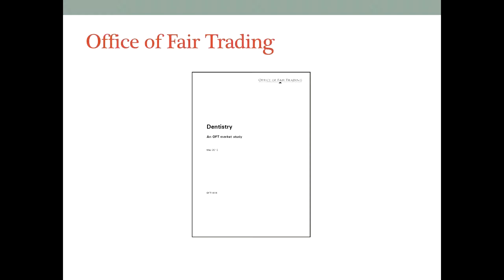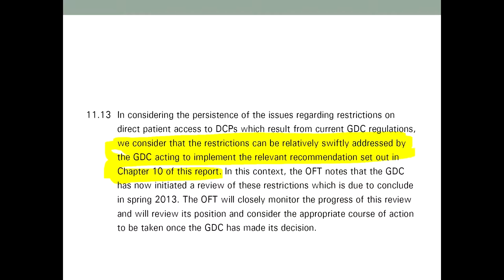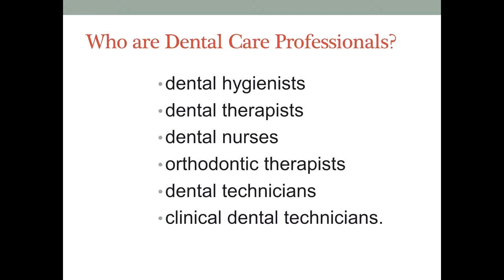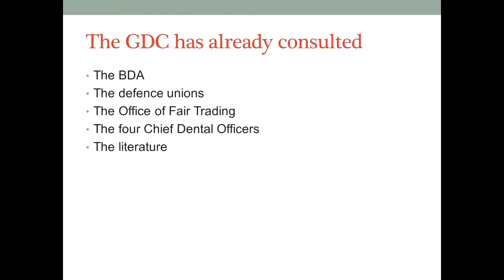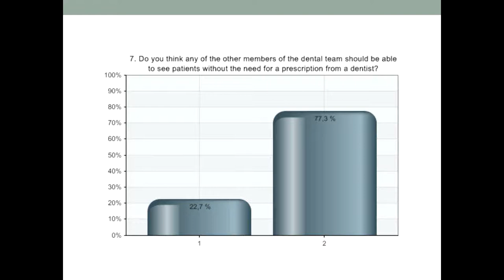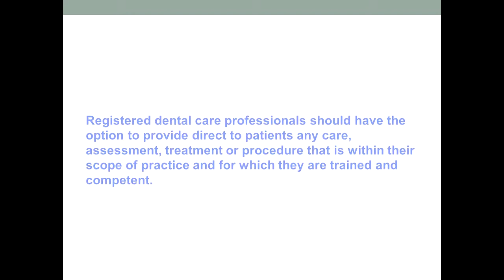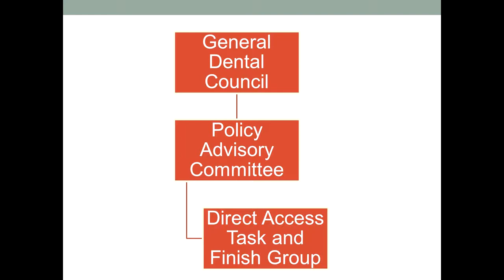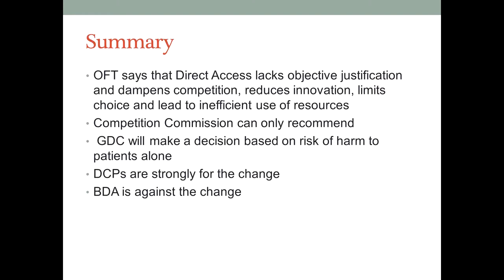The DFO Guide to Direct Access in UK dentistry market